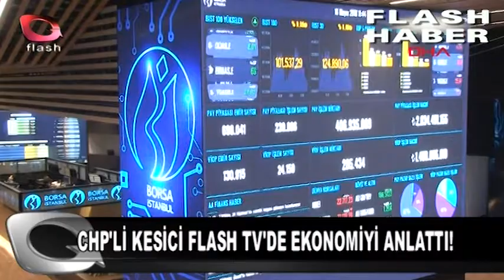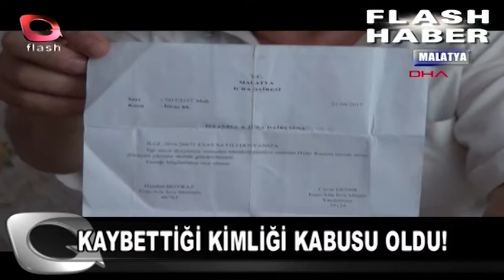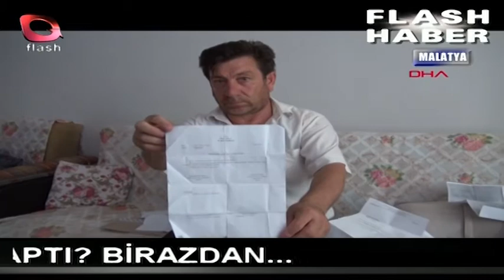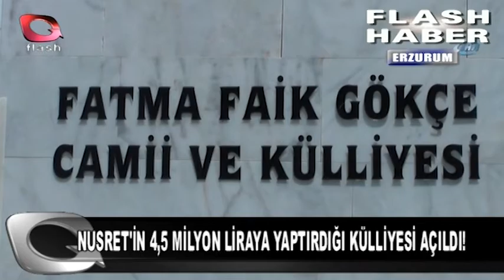Flash TV Haber Bülteni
Ülkü Çoban'ın sunduğu Flash Haber gündemden en sıcak haberlerle sizlerle...
-Cumhurbaşkanı Erdoğan Niğde mitinginde: "Kandil'e operasyonu başlattık" dedi.
-Kemal Kılıçdaroğlu Danıştay hakimine tepki
-Muharrem İnce'den Erdoğan'ın "Bay Muharrem" sözlerine yanıt
-Meral Akşener:"Barzani'yi ben öpmedim" dedi.
-Temel Karamollaoğlu Bursa mitinginde konuşma yaptı.
-Chp'li İlhan Kesici Flash Tv'de ekonomiyi anlattı.